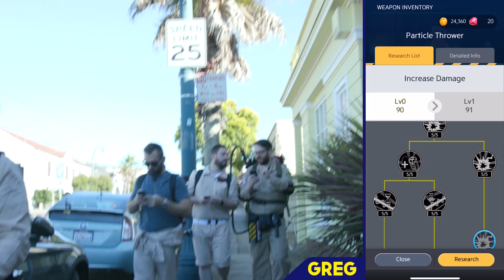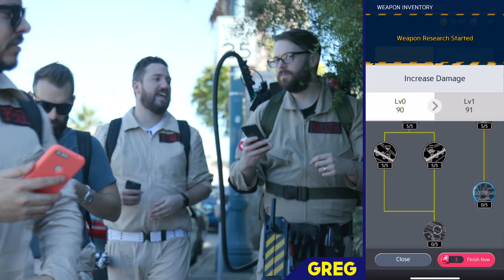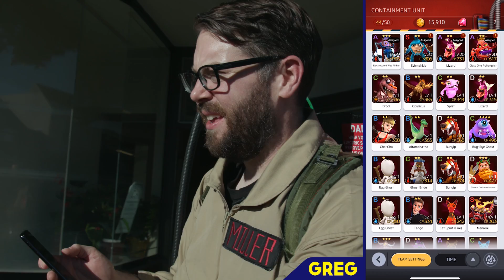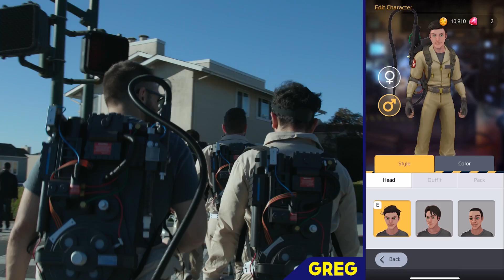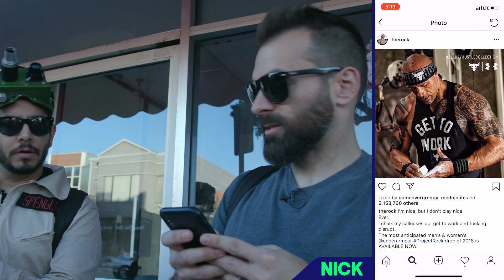Bustin' the Streets of San Francisco in GHOSTBUSTERS WORLD - Party Mode